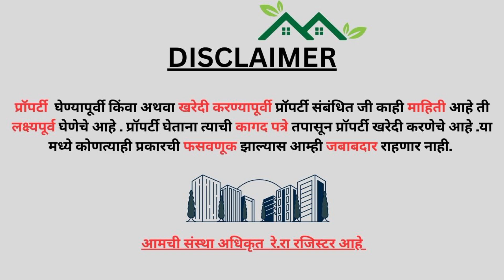Bungalow For Sale । Independent Bungalow । 3 BHK | Luxury | Specious | DH Hall Area | Kolhapur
Bungalow For Sale । Independent Bungalow । 3 BHK Big House For Sale | Kolhapur

  स्वतंत्र प्रशस्थ असा 3 BHK बंगलो विकणे आहे.

* 1500 Sq.ft. Plot
* 2700 Sq.ft. Build-up

Beautiful Ceilings
Big Balcony & Terrace
Car Parking & Boar-well

* 3 Bedrooms
* Spacious Hall & Kitchen.
* Proper Sunlight & Ventilation
* Wide And Well Lit Internal Roads
* Pollution Free Environment
* No Compromise With Construction Quality.
* Beautiful Elevation.
* Beautiful Floor Plan.

In a frame : Er. Palash Shinde
Camera : Aniket potdar